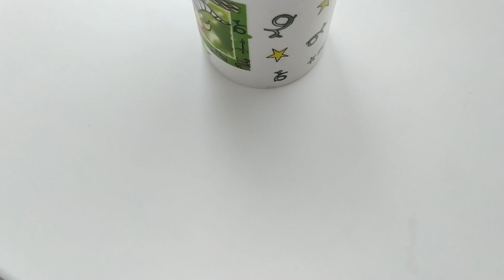Cup of Sea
Налил кита в свою немытую кружку